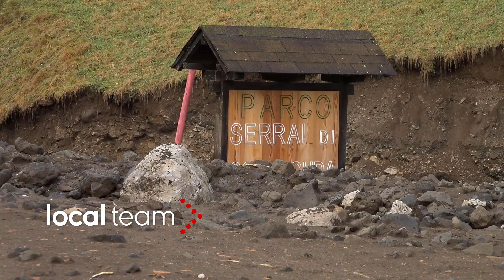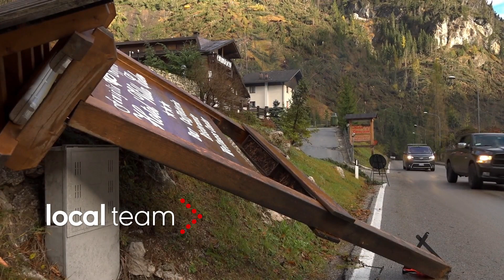Il disastro a Sottoguda, Serrai distrutti e case scoperchiate